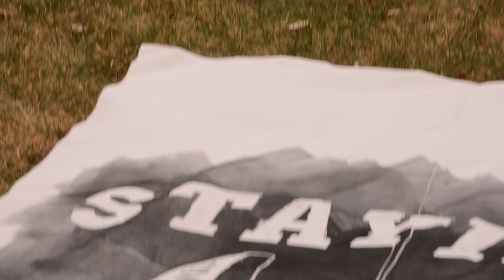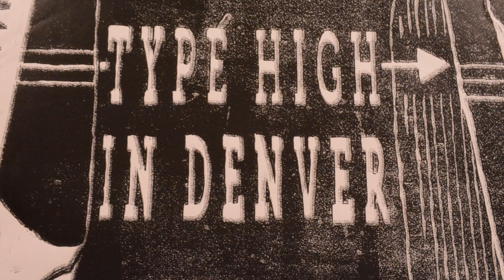Steamroller Print 2014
Steamroller Print Event 2014 at RMCAD, April 12, 2014